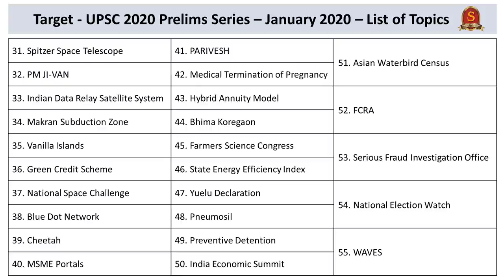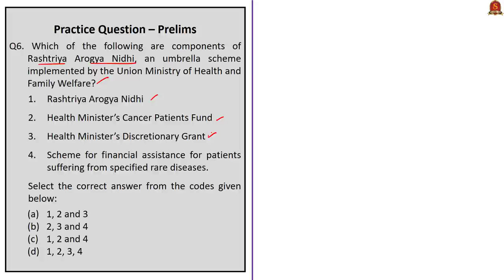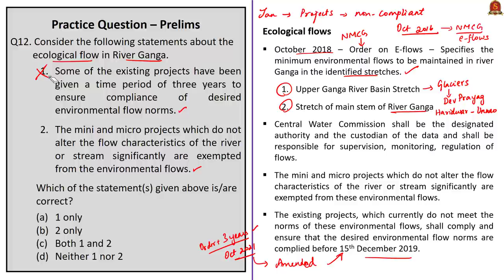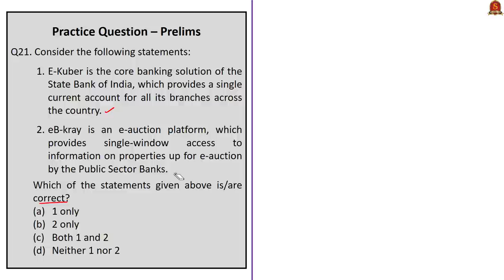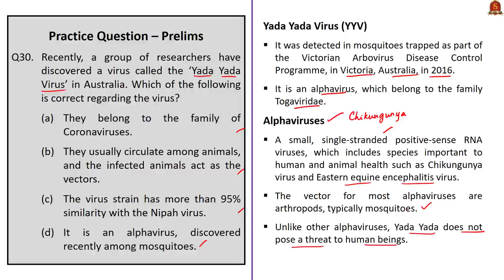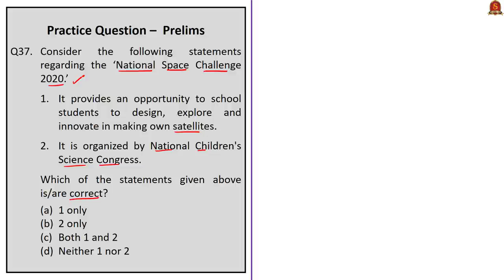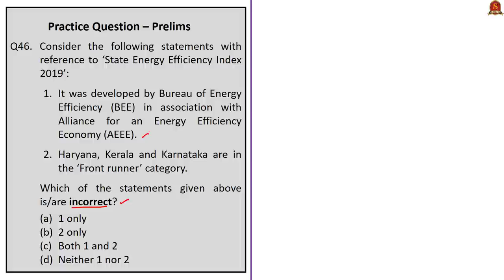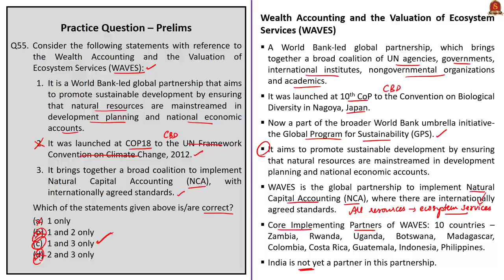Target - UPSC Prelims 2020 Series || Current Affairs || January 2020 || 55 Important Topics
Target - UPSC Prelims 2020 - Current Affairs series  will consist of about 500-600 Current Affairs topics sourced from the Hindu, the Business Standard, various Government sources like PIB, NITI Aayog, Ministry websites, etc.

In this video, important 55 Current Affairs topics for the month of January - 2020 is presented in MCQ format along with necessary information required from UPSC Prelims perspective.

Each such sessions will consist of at least 50 Current Affairs topics chosen from each month starting from July 2019 till April 2020, simplifying your efforts to clear the UPSC Prelims 2020.

Time Stamping of Questions:
Q1. Project Starlink - 0:57
Q5. National Infrastructure Pipeline - 21:19
Q10. Island Development Agency - 43:41
Q15. Eurasian Economic Union - 1:02:48
Q20. National Strategy for Financial Inclusion - 1:18:35
Q25. National Investigation Agency - 1:31:34
Q30. Yada Yada Virus - 1:46:41
Q35. Vanilla Islands - 2:06:41
Q40. MSME Portals - 2:24:33
Q45. Farmers Science Congress - 2:41:27
Q50. India Economic Summit - 2:54:25
Q55. WAVES - 3:06:33